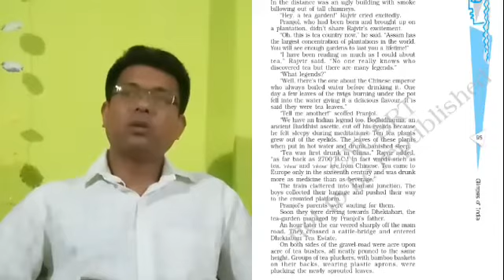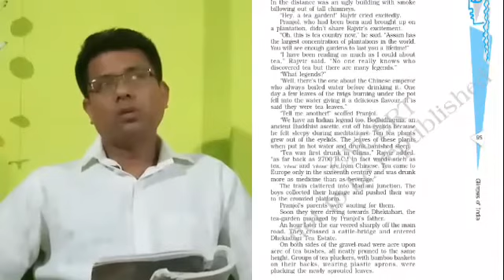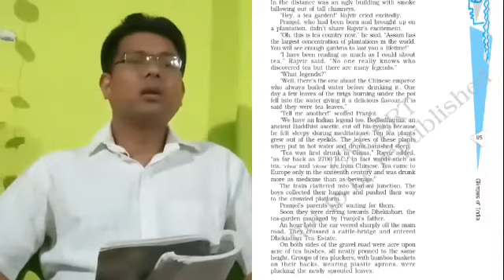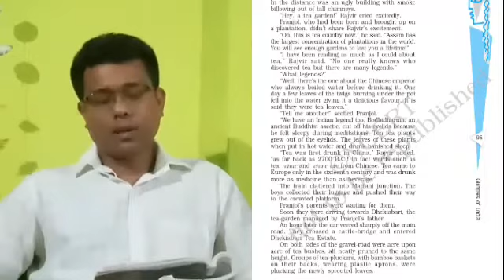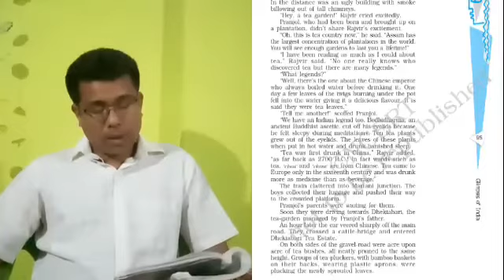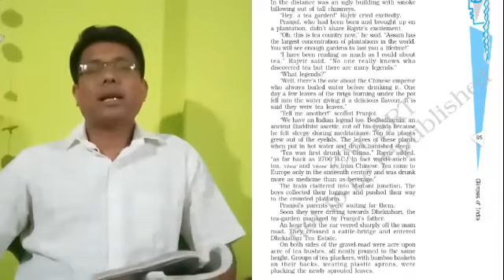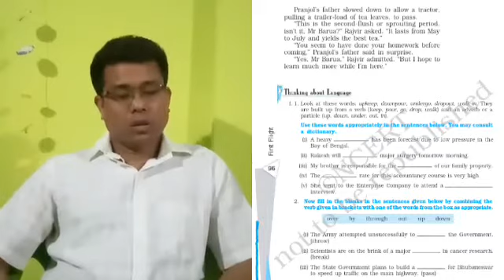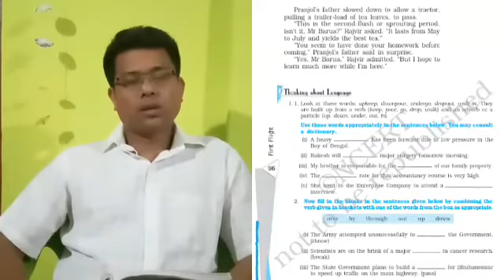Tea From Assam by Arup kr. Datta . Part II . Class X. English Text Book .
Tea was first drunk in china .